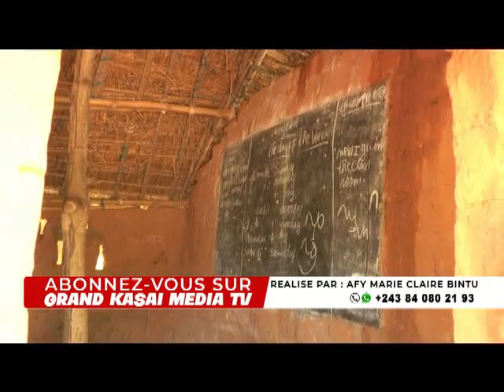KASAI ORIENTAL:Jean Claude MUKANYA VISITE LES REALISATIONS DE FATSHI 145 TERRITOIRES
RECOMMANDATIONS GRAND KASAI MEDIA TV